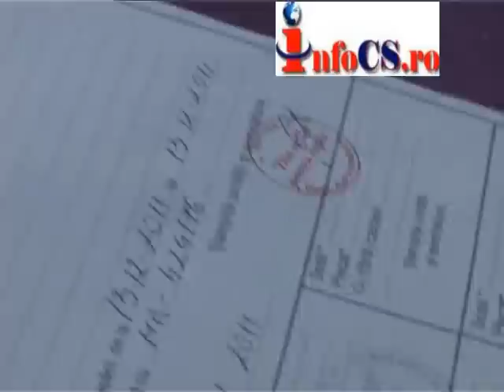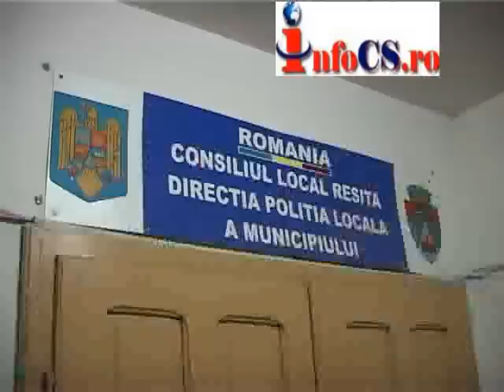Escrocherii pe strazile Resitei